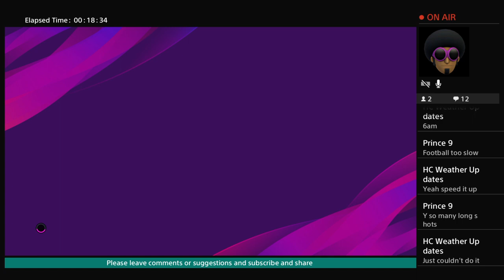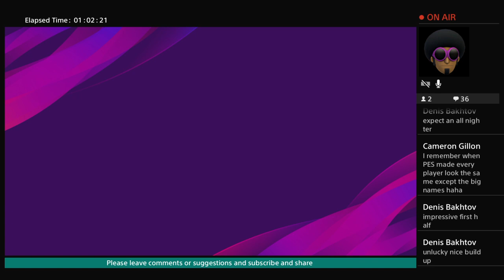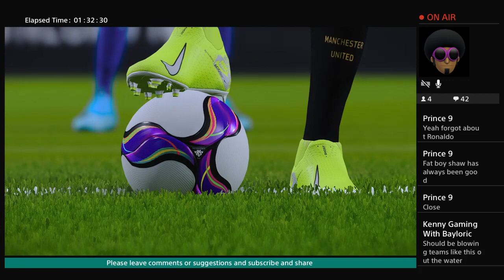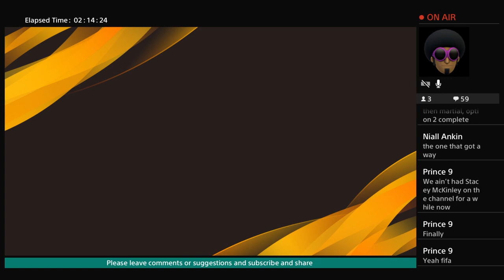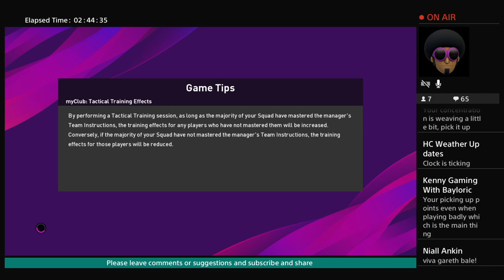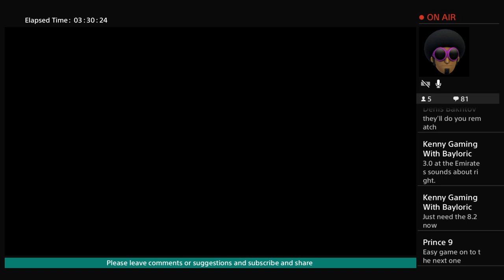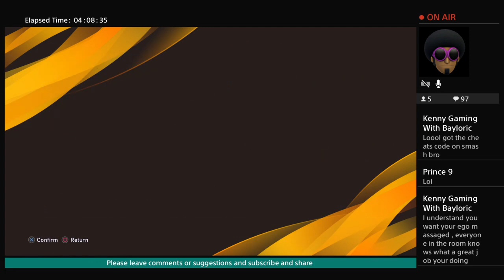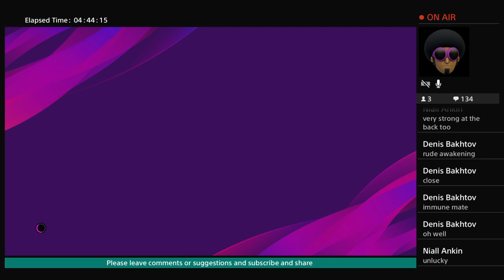How to make Manchester United great again episode2 pes2020 coach mode